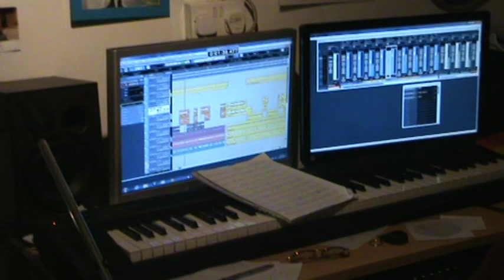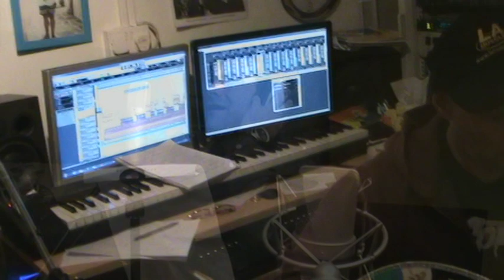Στις φάμπρικες της Γερμανίας - Chris Anastasiou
A song written and sang by Stelios Kazantzidis with lyrics from Kostas Virvos.This was a song that touched the hearts of many thousands of Greeks who had left Greece and became refugees so as to start a new life abroad in various countries in the late 60's. Sang here by Chris Anastasiou in Mike Minas studio Limassol Cyprus.
Ένα από τα μεγάλα τραγούδια που ερμήνευσε ο Στέλιος Καζαντζίδης στην δεκαετία του "60" και στίχοι του Κώστα Βίρβου. Ένα τραγούδι που άγγιξε τις καρδιές πολλών ανθρώπων που μετανάστευσαν τότε σε διάφορες χώρες. Τραγουδά εδώ ο Χριστάκης Αναστασίου στο στούντιο του Μιχάλη Μηνά στην Λεμεσό.